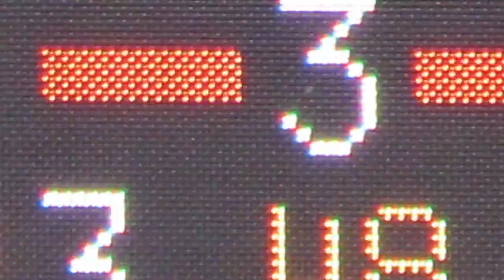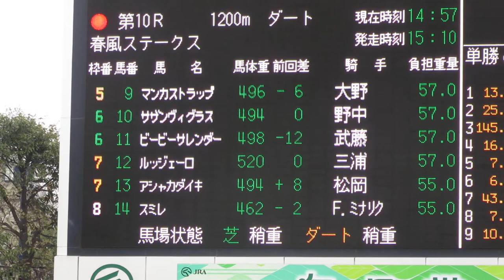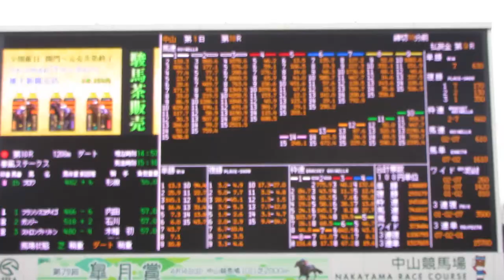中山競馬場 パドック(下見所) オッズ表示板